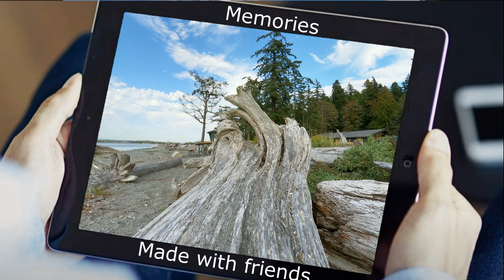Coastal Weekend Getaway: Blaine & Birch Bay Adventure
🌲 Weekend Getaway to Blaine, Washington! 🌊

Join us on an unforgettable journey as we explore the stunning coastal beauty of Blaine and the hidden gem that is Birch Bay State Park. From beach days to drone footage, this adventure has it all!

🏖️ Birch Bay State Park: Nestled between Bellingham and Blaine, Birch Bay State Park offers a private and secluded feel while keeping you close to urban life. Spend your day at the beach, toes in the sand, and enjoy the salty breeze. As the sun sets, we’ll fire up the BBQ and create a delicious dinner right by the water.

🚁 Drone Footage from Birch Bay: Get a bird’s-eye view of the rugged coastline, the North Cascades, and the Canadian Gulf Islands. Our drone captures the magic of Birch Bay—crystal-clear waters, rocky shores, and endless horizons.

Day Trip to Vancouver, Canada: Cross the border and explore the vibrant city of Vancouver.

🌊 Harbor Relaxation: Kick back at Blaine’s harbor and watch the world go by. Keep an eye out for the guy catching a small shark—nature’s drama right before your eyes!

👫 Making Memories: Whether it’s laughter around good dinner at a local restaurant or quiet moments by the water, this trip is all about quality time with friends. Let’s create memories that last a lifetime.